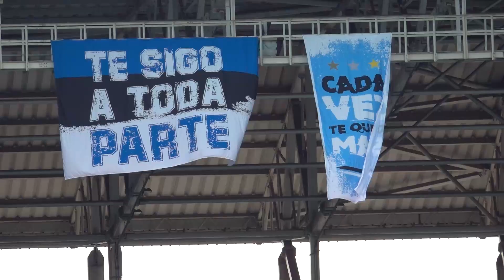3/38 - Grêmio x Guarani - Jogo especial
Terceiro jogo do Grêmio na caminhada para voltar à elite.

Cobertura com a baita parceria da KTO.